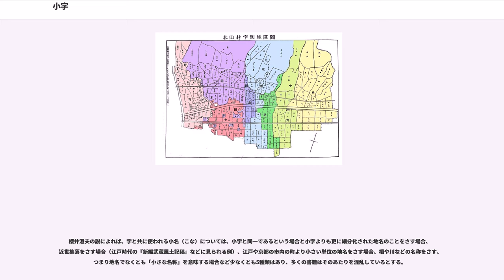小字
小字（こあざ）とは市区町村内の区画である字（あざ）のうち、大字を除くものにあたり、一筆耕地が集合したものを指す。単に字（あざ、あざな）ともいう。これはヨーロッパにおける耕区（）にあたる。近世からの村（藩政村）が明治の市町村合併によって大字となり、これと旧来からの字を区別して「小字」と呼ぶようになった。

日本では字は田畑・山林などの小名として平安時代の荘園文書にも見られたが、太閤検地以降制度的意味を持つようになった。所属する字は土地一筆ごとに記載され、字付帳によって字ごとに纏められ、名寄帳にも字名が記載された。明治22年（1889年）頃の市制・町村制施行時、昭和19年（1944年）の戦時町村合併促進法施行時（戦後解消されたものも数多くあるが影響は残る）、昭和28年（1953年）の町村合併促進法及び昭和31年（1956年）の新市町村建設促進法前後、そして平成11年（1999年）の地方分権一括法の4つの時代に多く市町村合併が行われたが、大字とは明治期の合併によって消滅した江戸時代からの村々の名、区画をそのまま新自治体が引き継いだもので、小字とはその村々の中の細かい集落や耕地を指す地名である。例えば新宿市大字渋谷字池袋とあれば、その池袋とは明治初年には渋谷村の池袋集落、または池袋耕地といった具合になる（例外もある）。

大字がその成り立ちから概ね地域共同体を単位としているのに対して、小字は田畑のような耕地、山林、採草地などといった経済的な土地のまとまりを単位としていることが多い。例えば、諫早湾沿いの江戸時代以降の干拓で拓かれた水田地帯では1回ごとの干拓で造成された単位が1つの小字となっている。また水津一朗は用水名と小字名の合致した例がみられることから、字が用水の統一体であり、用水に規制された耕作の統一体であったと推定している。

土地の権利関係を公示する不動産登記においては登記簿上の一筆ごとの土地を小字単位に整理し、さらにそれを大字単位に管理している。江戸時代では村々（今の大字にあたる）を検地する際、検地帳1枚につき1つの小字をつけていたため検地の行われた年度によって小字が変わっていることも多く、現在残っている小字名とかつての地名が一致するとは限らない。また当時の農民が通称していた地区名が起源であったりするため、文字表記が不明な場合も多くカタカナで表記されることもある（ヲヲガケ（愛知県知多郡武豊町）、ワゴーノウ、クダッチ（以上、東京都大島町差木地）、カンバヤケ（愛知県豊田市稲武町）など）。

字地名への言及は平安時代以後の文書に見られるが太閤検地以後普遍的に使用され、必要に応じて整理され記録されるようになり、近世における「村」に検地帳、水帳等に土地一筆毎の字が記されたものである。一方、近世からの都市においては都市住民（町人）による地縁組織として「町」が形成され、これが明治期に自治体内の行政区画となった。このように近世からの町を起源とする地域においては、字（小字）が存在しない場合が多い。

不動産登記における土地の表記、住民基本台帳における住所の表記などに用いられる。表記の順序は自治体、大字、小字、番地の順に並ぶのが通常だが例外も多い。公的な住所、所在地の表記においては通常「字」を冠し「字○○」と記されるがまれに「小字○○」と記す地域もある。また大字を廃して「○○町」の表記にした所でも、小字を残している場合が多い。

「字」を冠しないものもあるが、これは概ね以下の理由による。

なお「○○□丁目」という表記に対して「○○」が大字（または町）、「□丁目」が小字であるという解釈も見られるがほとんどの場合「○○□丁目」で一つの「町」である。「□丁目」が小字である場合もあるがまれである（例：愛知県岡崎市井田町字一丁目、同字三丁目、同字四丁目など）。

都市部では、かつて小字が存在していても、区画整理事業や住居表示の導入によって小字は消滅していることが多い（大字は住居表示実施後の町名に引き継がれることが多い）。

番地を小字ごとに起番している地域では地番の識別に小字が必要であるが、大字ごとに起番している地域では地番の識別に小字を必要としないことから、小字が存在していても行政上廃止していることが多い。前者の地域の場合、新郵便番号制度においては大字に対して郵便番号を振ることが基本とされており、新型区分機では郵便番号+番地をバーコードとして郵便物に印字していることから、同じバーコードでも別の宛先となる例が生じる。一方、さまざまな...